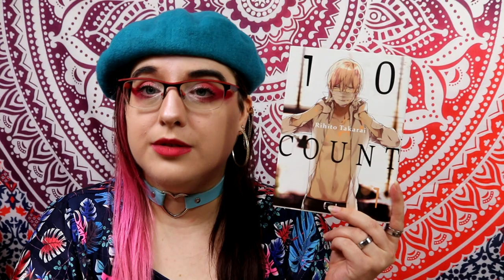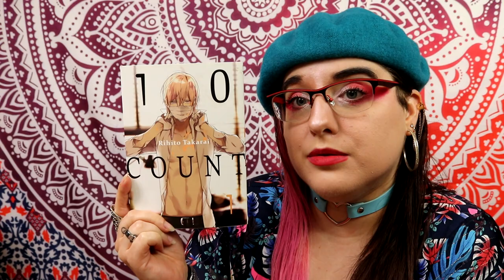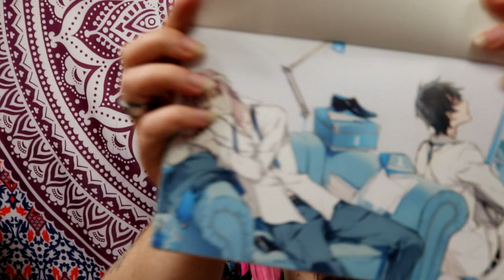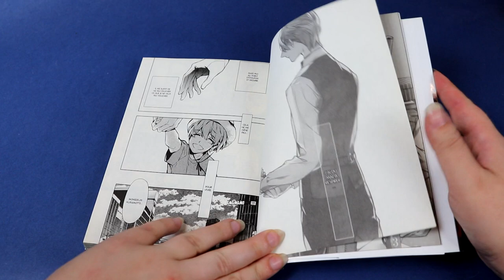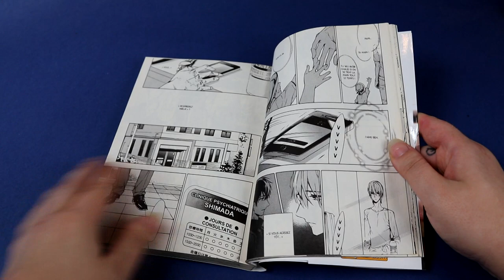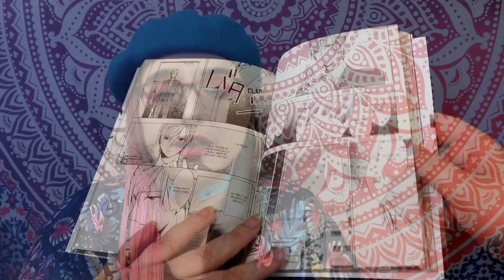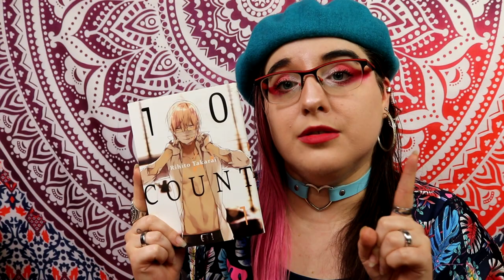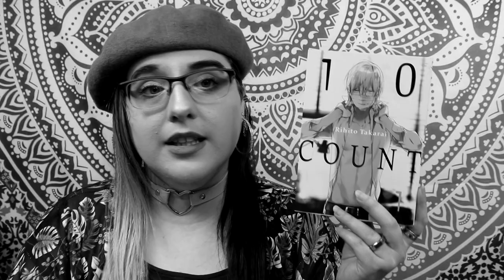[Critique Manga volume 1] 10 count (taifu)